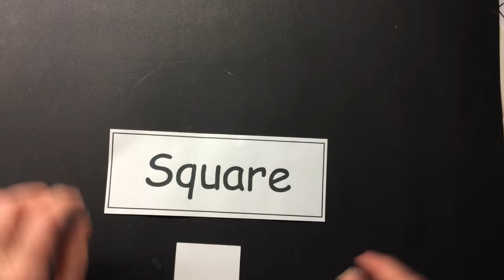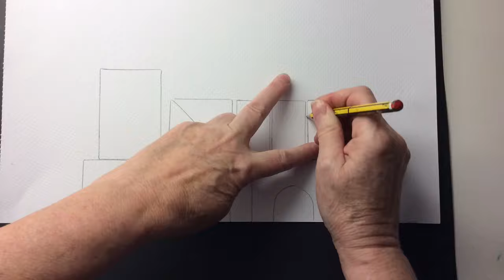Paul Klee Castle And Sun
This video is for year 2 teaching them how to use 2d shapes to create a castle.